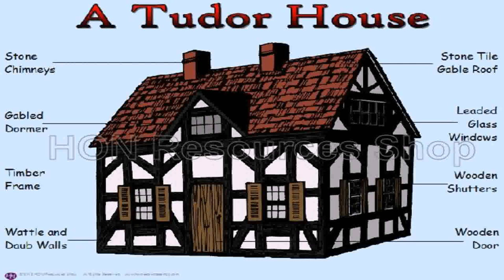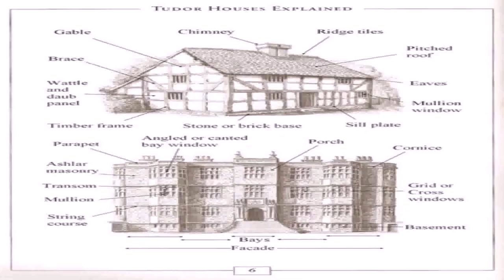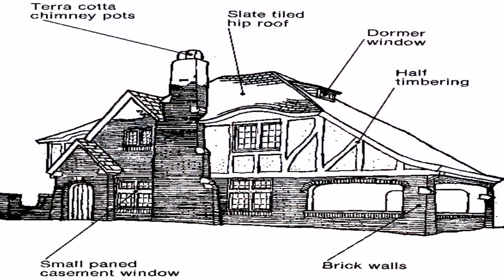Tudor House Style Architecture (see description) (see description)